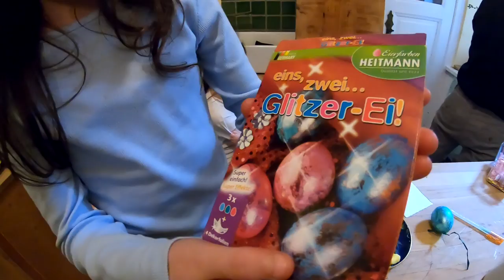Alex seine verschlissene 98er Favorit Nabe, Ostern kommt # 949 Tommys "Coronafrei in den Mai" Vlog´s